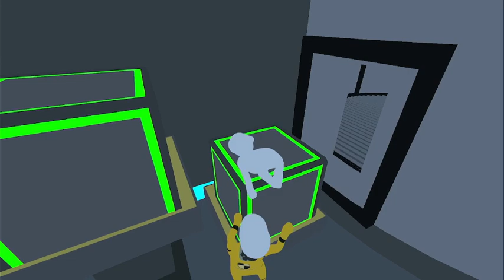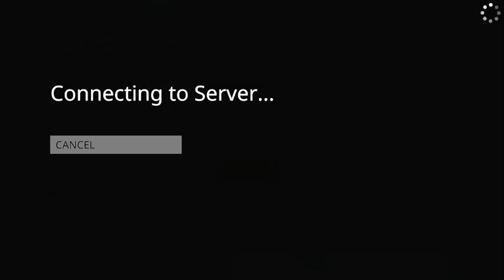I play human fall flat for the first time.